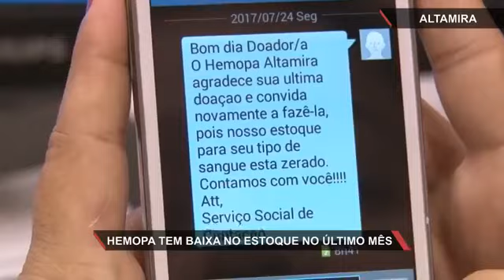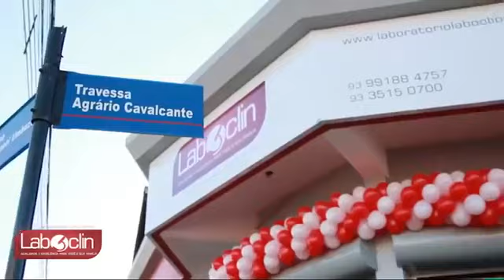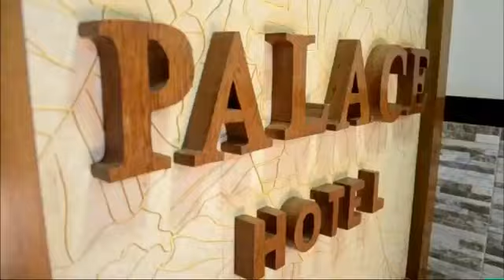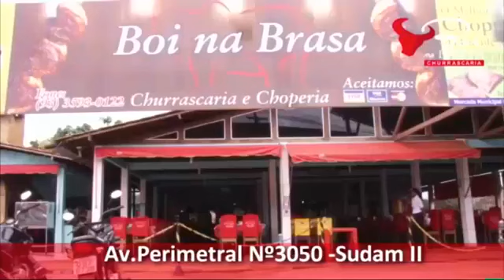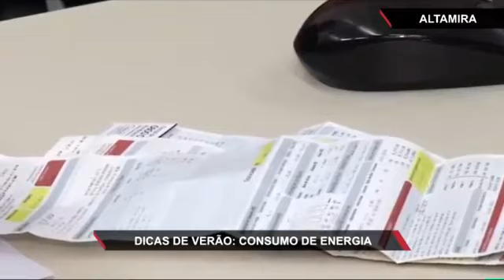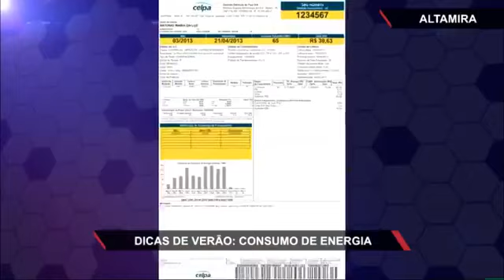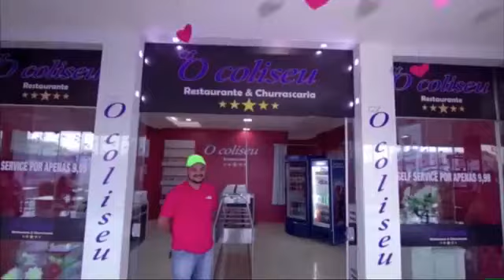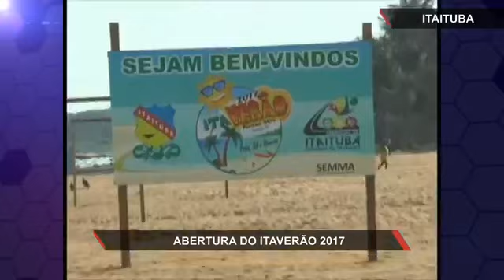Xingu230 – Edição da Tarde (31-07-2017)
BR163: Avião que transportava deputados fez pouso de emergência
Altamira: Rapaz atropela agente do Detran durante blitz
Altamira: Grave acidente é registrado no bairro Explanada do Xingu
Altamira: Hemopa tem baixa no estoque de sangue no mês de férias

Altamira: Fogo em vegetação no RUC São Joaquim
Itaituba: Homem é preso acusado de estuprar três crianças
Medicilândia: Microônibus tomba em ponte na BR 230
Cuidados com o Verão: Economia de energia elétrica

Itaituba: Abertura do Itaverão 2017